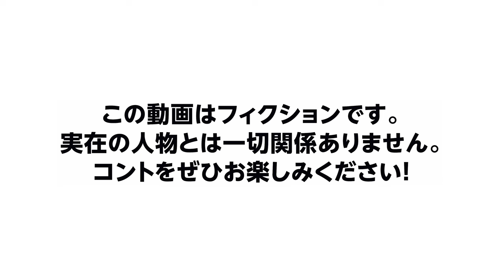【エイサーおっかけ歴39年】エイサー祭りによくいるおじさん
▼もっとおきなわちゃんねるはこちら✨✨

▼おきなわちゃんねるTシャツ＆パーカー購入はこちら✨✨

ハイサイ♪
今回は、エイサー大好きおじさん登場！！！

▼スポンサー様のご紹介▼
【ゆいまーる運送】
お客様に寄り添った安心、安全な荷揚げ作業を

【Jcation】
「日本をもっと知ろう」を共通の想いに、簡単な予約で、特別な体験へとつなげる

【喜笑転決】
毎月第4土曜は沖縄発のお笑いライブ！

ウチナー芸人「じゅん選手」/よな太郎

【おきなわちゃんねるSNS 】